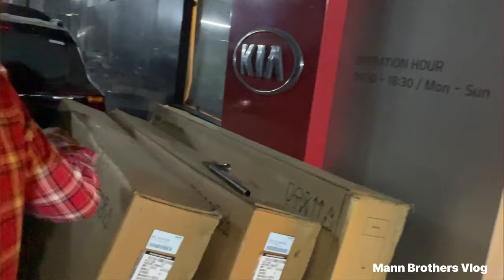Booked Banglow At Juhu Beach(By Pass ) LandFill 🏖Kia Walo Ka Tab Kiya Gayab😂🤪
Watch in this video :
Daily Vlogs

hello guys,
Main hoon Ritik Mann from khera khurd(Chota khera) Delhi. Please enjoy my vlogs.

Shoot on - iphone 12 mini

snapchat I'd- rmann353
Mehulmann0008